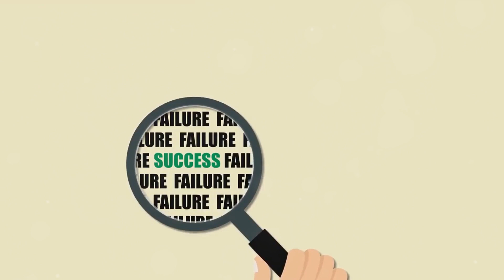The fox n grapes